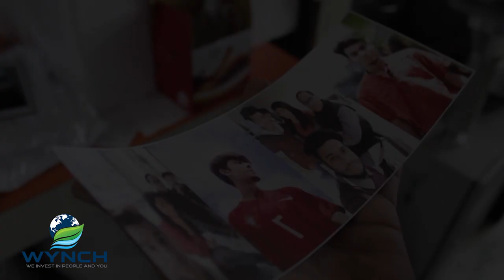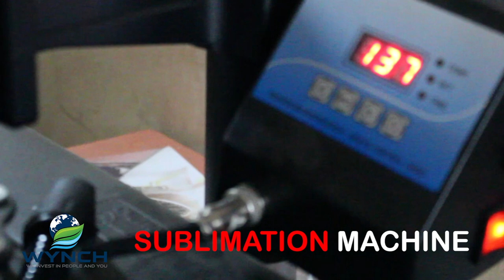Magic Mug Printing l Sublimation Machine l Wynch Project Management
Special Gift for your Favorite People.

How Magic Mug is Printed? l   Sublimation Machine l  Wynch Project Management.

for more details, you can check our website.